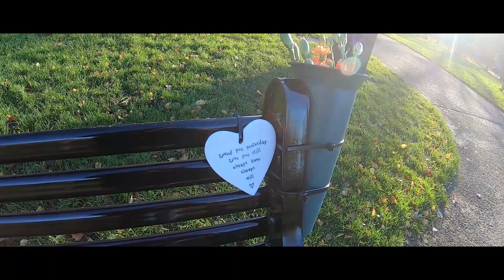บุกถิ่นชาวสก๊อตแลนด์ Glasgow! - Scotland Vlog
ติดตามผลงานอื่นได้อีกที่